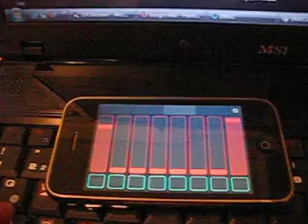Controlling DMXControl via OSC Part 1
Controlling DMXC via TouchOSC from iPhone